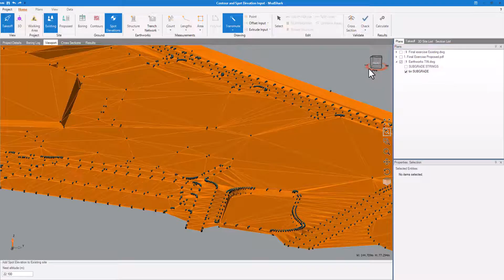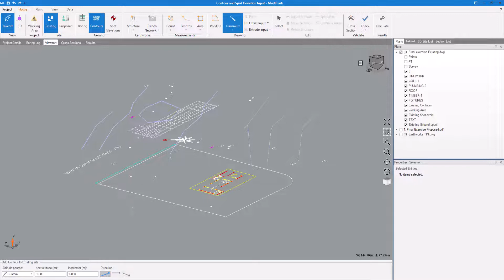How to create Contours and Spot Elevations in MudShark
Earthworks estimating can be very time consuming and complicated. Now, it doesn’t need to be. Let us introduce you to Mudshark - the next generation earthworks estimating software.